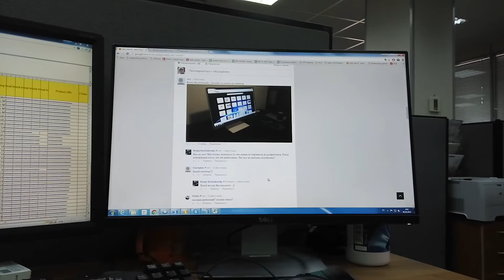Непереносимость к другим мониторам